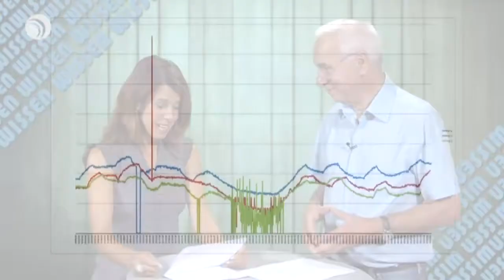WISSEN, Folge 38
- Inmarsat-Decoder
- DVB-T & RTL-Empfang
- Sun Outage Calculator
- Deutsches TV in Mexiko
- Breitband-Antennen
- Ka-Band
- Loewe & Netzwerk
- Sat-Stuhl
- BBC-Empfang